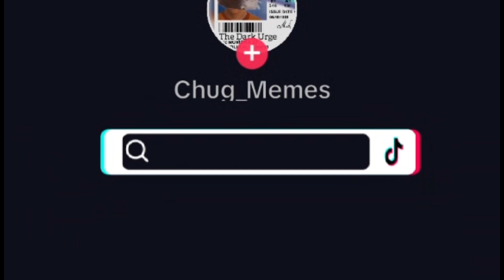what your favorite BG3 race says about you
didn't have the original vid anymore so sorry for the tiktok watermark